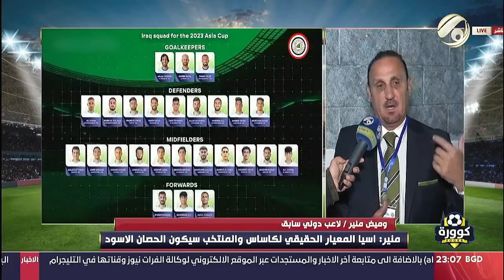الكابتن وميض منير : كاس اسيا هي المعيار الحقيقي ومنتخب العراق سيكون الحصان الاسود في اسيا